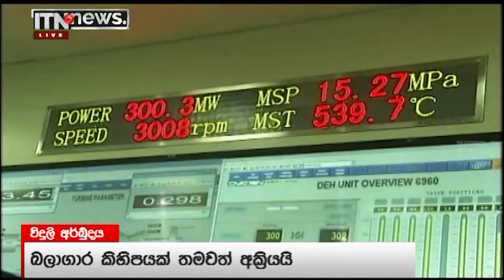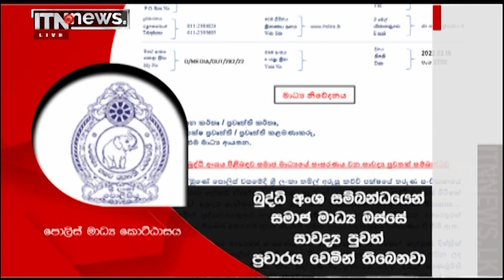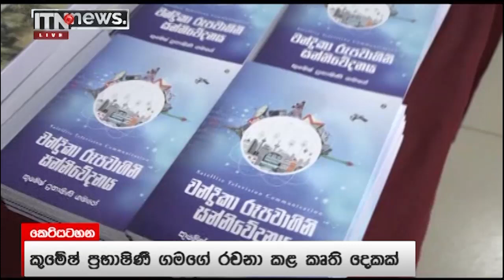ITN News 2022-02-19 | 12.00 PM